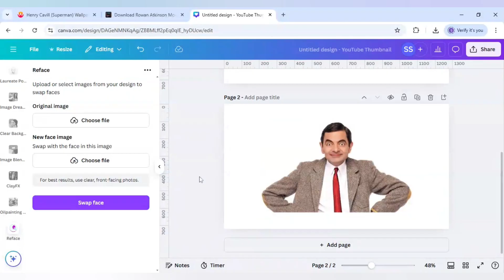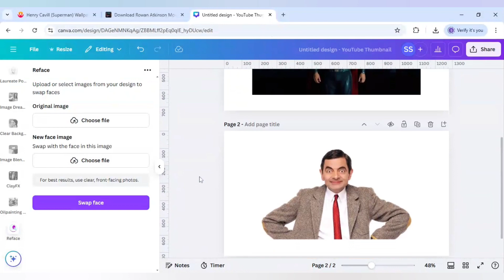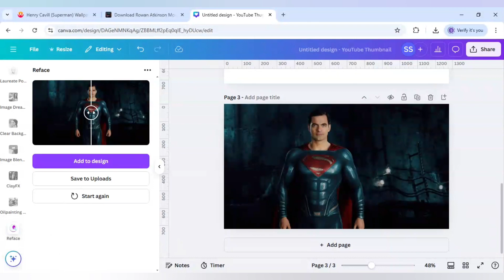SWAP Faces Easily with Canva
Join me as I try to create the easiest face swap using Canva, and see if I can make it look totally realistic!

Learn how to easily swap faces using Canva, a popular graphic design platform. This tutorial will guide you through the simple and easy steps to achieve a realistic face swap. Whether you're a beginner or an experienced designer, you'll be able to create unique, hilarious and impressive face swaps with ease. Discover the power of Canva's editing tools and take your creativity to the next level. With this easy face swap technique, you can create stunning images for social media, memes, or just for fun. Follow along and get ready to amaze your friends and family with your new face swapping skills.

how to blend an image into a background in canva,
blend image to background canva,
canva image blending,
blend pictures in canva,
blend 2 images in canva,
blend two images in canva,
blending image in canva,
blend image in canva,
blending pictures in canva,
blend multiple images in canva,
how to blend image canva,
canva blend image into background,
fade image in canva,
merge image in canva,
how to blend image in canva,
blend picture in canva,
blend image on canva,
fade image on canva,
blend 2 images canva,
blending mode in canva,
how to blend one image into another in canva,
blending images in canva,
blend edges in canva,
canva blend two images,
combine and blend photos in canva,
how to blend 2 images in canva,
how to blend photo edges in canva,
how to blend 2 photo in canva,
how to make blend photo in canva,
how to blend a photo into a background in canva,
how to blend and soften photo edges in canva,
how to merge 2 photos in one photo in canva,
how to merge photo and shape in canva,
how to merge 2 photo in canva,
canva se photo merge kaise kare,
how to merge photos in canva,
how to merge photo with background in canva,
canva merge two images,
merge photo in canva,
group images in canva,
canva me photo merge kaise kare,
layer images in canva,
layering photos in canva,
how to overlap images in canva,
how to merge images on canva,
how to merge picture in canva,
canva ai edit image,
canva ai image editor,
edit photo with canva ai,
merge images in canva,
how to merge image in canva,
how to merge images in canva,
merge photos in canva